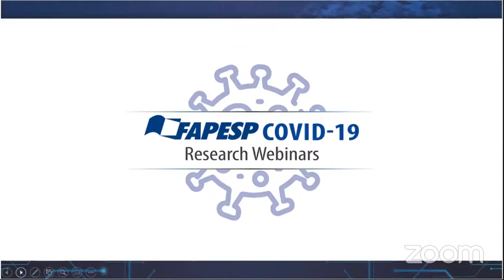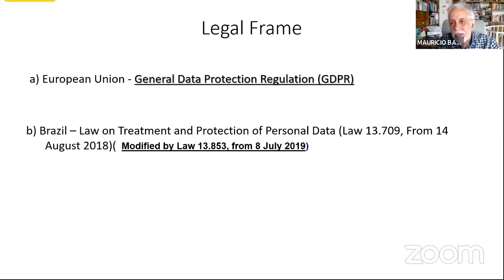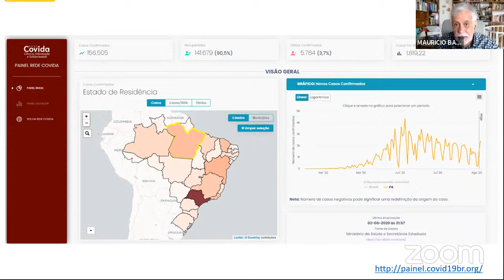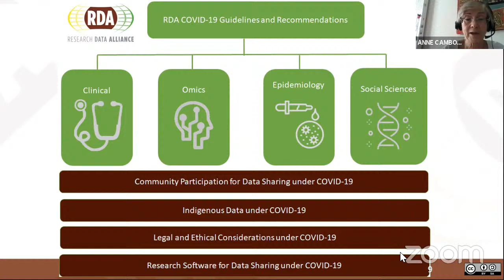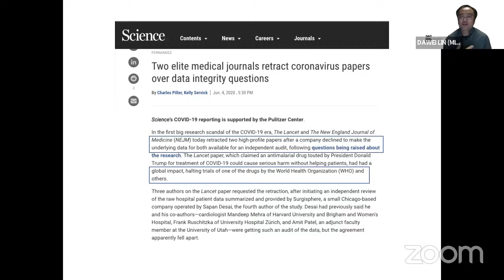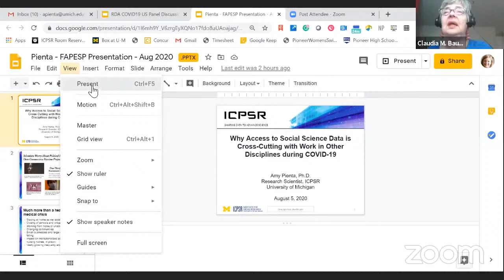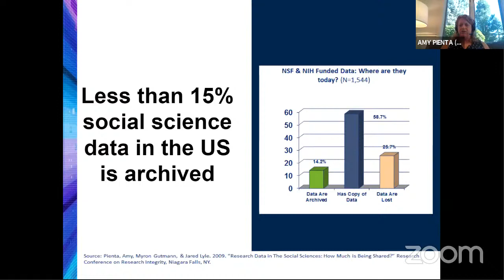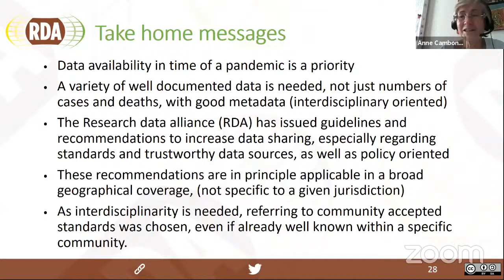FAPESP Covid-19 Research Webinars | Open Data under the COVID-19 pandemic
Motivated by the recent launching of a major open data repository on COVID-19 supported
by FAPESP, with data on 180K patients provided by research institutions and hospitals
in the state of São Paulo, the 4th episode of FAPESP COVID-19 Research Webinars will
address the relevance, the difficulties, and how initiatives such as this repository and
the Research Data Alliance efforts can contribute to the global effort towards dealing
with the pandemic, as well as the challenges and benefits of COVID-19 data sharing.

Speakers:

Anne Cambon-Thomsen
French National Centre for Scientific Research (CNRS), Inserm and University Toulouse III Paul Sabatier

Dawei Lin
National Institute of Allergy and Infectious Diseases/National Institute of Health (NIAID/NIH), USA

Amy Pienta
Inter-University Consortium for Political and Social Research, University of Michigan, USA

Maurício Barreto
Federal University of Bahia (UFBA)